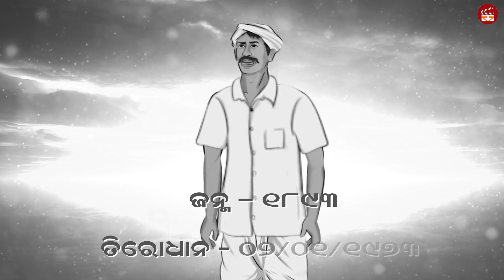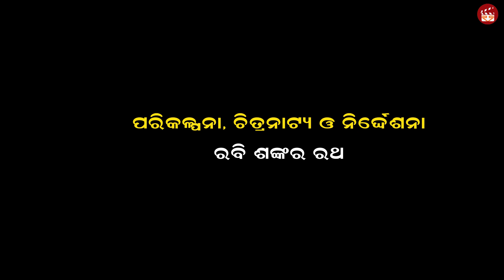Nirmal Munda I Amco- Simco Massacre l Tribal Freedom Fighters of Odisha l Gangpur Tribal Leader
ନିର୍ମଳ ମୁଣ୍ଡା IIସ୍ଵାଧୀନତା ସଂଗ୍ରାମରେ ସୁନ୍ଦରଗଡ ଜିଲ୍ଲା ଗାଙ୍ଗପୁରର ଜନଜାତି ନେତା II  ଆମକୋ-ସିମକୋ ଆନ୍ଦୋଳନ II

ଗାଙ୍ଗପୁର ରାଜ୍ୟର ସାଧାରଣ ଅଭିଯୋଗ ମୁଖ୍ୟତଃ ମାତ୍ରାଧିକ ଭୂ-ରାଜସ୍ୱ କର ନିମନ୍ତେ ଉପୁଜିଥିଲା । ଗାଙ୍ଗପୁରର ଜନଜାତିର ଲୋକମାନେ ଏହି ଅସ୍ଵାଭାବିକ କରର ବୃଦ୍ଧି ନିମନ୍ତେ ପ୍ରାର୍ଥନା କଲେ, ମାତ୍ର କୌଣସି ସୁଫଳ ମିଳିନଥିଲା ।
 ଏହା ଜନ ଅସନ୍ତୋଷ ବୃଦ୍ଧି କଲା । ଜନଜାତି ମାନେ କର ନଦେବା ନିମନ୍ତେ ଅଭିଯାନ ଆରମ୍ଭ କଲେ । ଲୁଥେରାନ ମିଶନ ର ମୁଣ୍ଡା ଖ୍ରୀଷ୍ଟିୟାନ, ଓରାଂ ଜନଜାତି, ହିନ୍ଦୁ ଲୋକମାନଙ୍କର ରାଞ୍ଚିର ଜନଜାତି ନେତା ଓ ପ୍ରବକ୍ତା ମାନଙ୍କୁ ସମର୍ଥନ ରହିଥିଲା ଯାହା ଏହି ଆନ୍ଦୋଳନକୁ ଶକ୍ତିଶାଳୀ କରିଥିଲା ।
 ପ୍ରଶାସନ କର ଆଦାୟ ନିମନ୍ତେ ଦମନ ମୂଳକ ପଦକ୍ଷେପ ମାନ ନେଇଥିଲା । ଆନ୍ଦୋଳନର ଅନେକ ନେତା ମାନଙ୍କ ବିରୋଧରେ ଅପରାଧିକ ମାମଲାମାନ ରୁଜୁ କରାଗଲା । ମାତ୍ର ପ୍ରାଚୀନ ଅସ୍ତ୍ରଶସ୍ତ୍ରରେ ସଜ୍ଜିତ ଜନଜାତିର ଲୋକମାନେ ତାଙ୍କର ନେତା ମାନଙ୍କର ଗିରଫ ବିରୋଧରେ ପ୍ରତିରୋଧ କଲେ । ୧୯୩୯ ମସିହା ପ୍ରାରମ୍ଭରୁ ଲୋକମାନଙ୍କଠାରୁ କର ଆଦାୟ ରାଜ୍ୟରେ ଏକ ପ୍ରକାର ଅସମ୍ଭବ ହୋଇ ପଡିଥିଲା । ଏହି ସମୟରେ ନିର୍ମଳ ମୁଣ୍ଡା ନେତାଭାବେ ନେତୃତ୍ଵ ନେବା ଫଳରେ ଏହି ଆନ୍ଦୋଳନ ପ୍ରବଳ ହୋଇଥିଲା ।
୧୯୩୯ ମସିହା ଅପ୍ରେଲ ୨୫ ତାରିଖ ଦିନ, ଜଣେ ଗାଁର ଚୌକିଦାରକୁ ଦୁର୍ବ୍ୟବହାର କରିଥିବା ଅଭିଯୋଗରେ ନିର୍ମଳ ମୁଣ୍ଡାଙ୍କୁ ଗିରଫ କରିବା ନିମନ୍ତେ ପ୍ରଶାସନ ଦୁଇଦଳ ପଦାତିକ ସୈନ୍ୟ ସହ ଉପ ରାଜନୈତିକ ପ୍ରତିନିଧି ଓ ଉପଖଣ୍ଡ ଅଧିକାରୀଙ୍କୁ ସୁନ୍ଦରଗଡ ଜିଲ୍ଲାର ଆମକୋ-ସିମକୋ ଗ୍ରାମକୁ ପଠାଗଲା ଯେଉଁଠାରେ ଏକ ଖୋଲା ପଡିଆରେ ନିର୍ମଳ ମୁଣ୍ଡା ବିଭିନ୍ନ ଜନଜାତିର ଲୋକଙ୍କୁ ନେଇ ଏକ ଶାସନ ବିରୋଧୀ ସଭାର ଆୟୋଜନ କରିଥିଲେ । ସେଠାରେ ଲାଠି, ଟାଙ୍ଗିଆ ସହ ଅନ୍ୟାନ୍ୟ ମାରଣାସ୍ତ୍ର ସହ ଉପସ୍ଥିତ ରହିଥିବା ପ୍ରାୟ ୫୦୦ ଜନଜାତି ଲୋକମାନେ ନିର୍ମଳ ମୁଣ୍ଡାଙ୍କ ଗିରଫ ବିରୋଧରେ ପ୍ରତିରୋଧ କରିଥିଲେ । ଫଳରେ ଧସ୍ତା ଧସ୍ତି ଆରମ୍ଭ ହୋଇଗଲା ଏବଂ ପୋଲିସ ଗୁଳିଚାଳନା କରିଥିଲା । ପ୍ରାୟ ୩୯ ଜଣ ବ୍ୟକ୍ତି ସେହିଠାରେ ମୃତ୍ୟୁବରଣ କରିବା ସହ ୫୦ ରୁ ଅଧିକ କ୍ଷତାକ୍ତ ହୋଇଥିଲେ ।
 ନିର୍ମଳ ମୁଣ୍ଡା ଓ ତାଙ୍କର କେତେଜଣ ସହଯୋଗୀଙ୍କୁ ଗିରଫ କରାଗଲା । ସେ ୬ ବର୍ଷ କାଳ ସୁନ୍ଦରଗଡ ଓ ସମ୍ବଲପୁର କାରାଗାରରେ କାରାବରଣ କରିଥିଲେ । ୧୯୪୭ ମସିହା ଅଗଷ୍ଟ ୧୫ ତାରିଖରେ ନିର୍ମଳ ମୁଣ୍ଡା କାରାଗାରରୁ ମୁକ୍ତ ହୋଇଥିଲେ ।